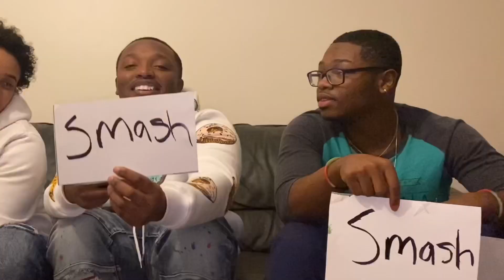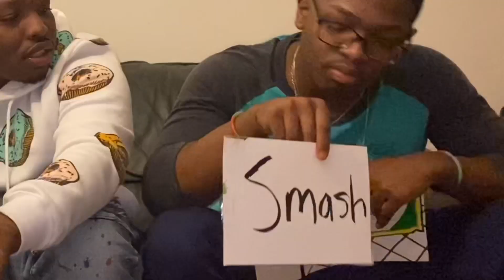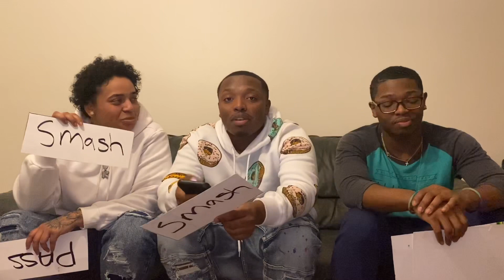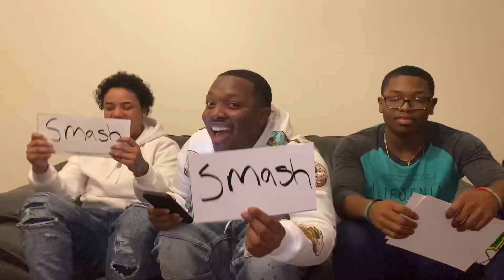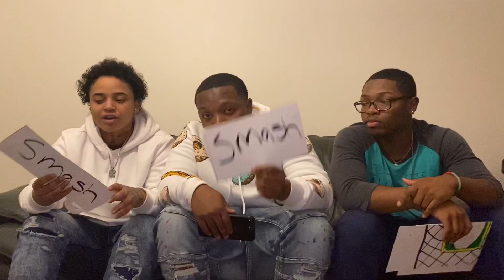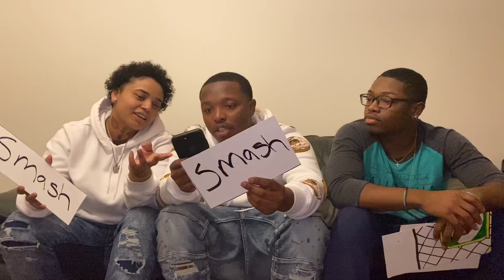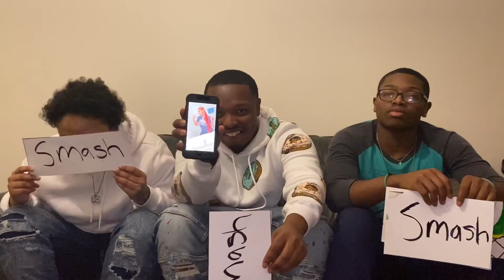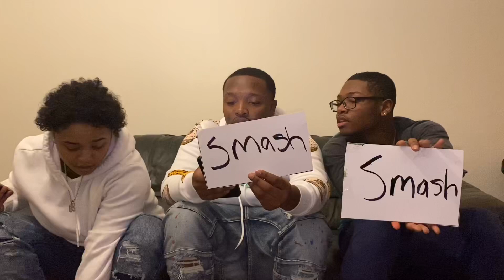❗️❗️SMASH OR PASS VALENTINES DAY EDITION❗️❗️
We DID A HILARIOUS SMASH OR PASS!!!

NBA YoungBoy: show me your love
Gherbo: my baby